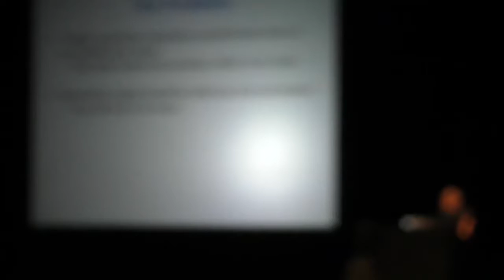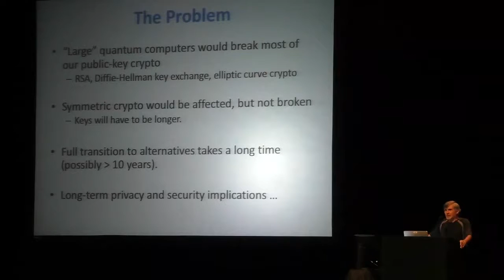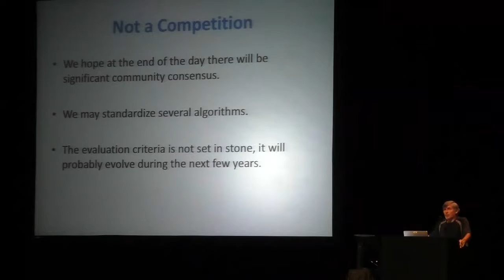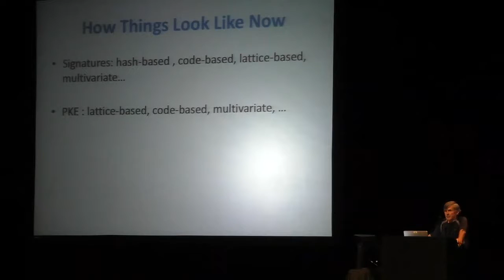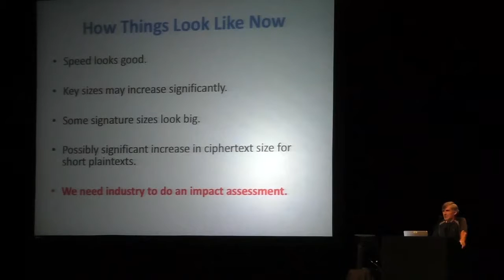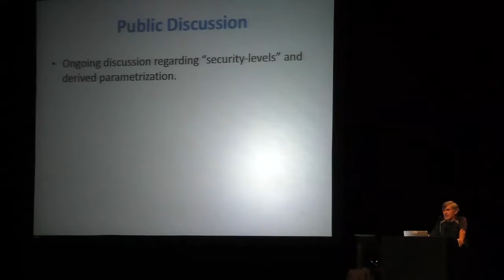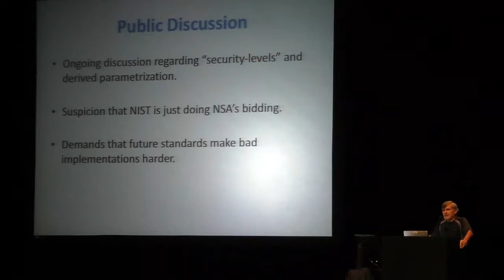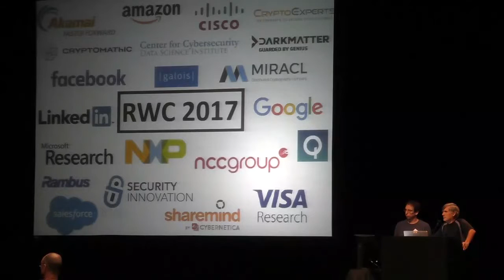Rene Peralta RWC 2017